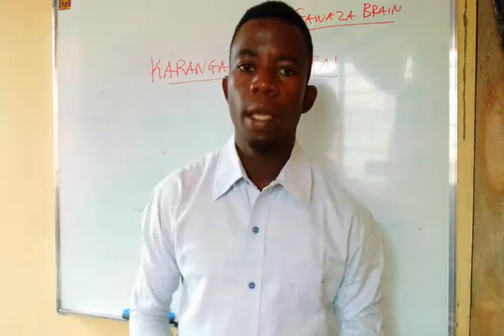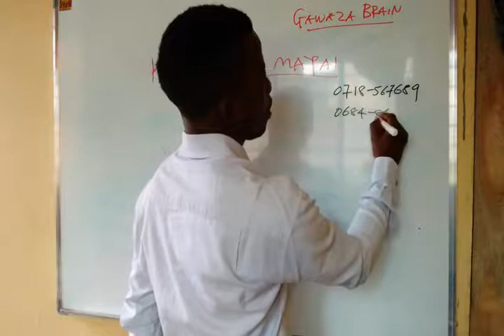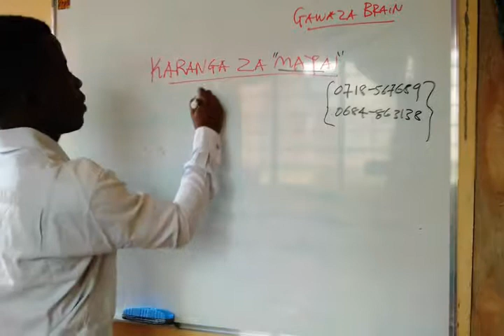TUJIFUNZE 1 : Mapishi ya KARANGA ZA MAYAI na FAIDA ZAKE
Leo katika UJASIRMALI twende pmoj kipi kinakupa faida zaidi, katika hiz biashara ya birtes wao waliofanikiwa wengi sana kupitia hii mradi wa karangaa z mayi, kama una biasha subiri nikwambie kitu.